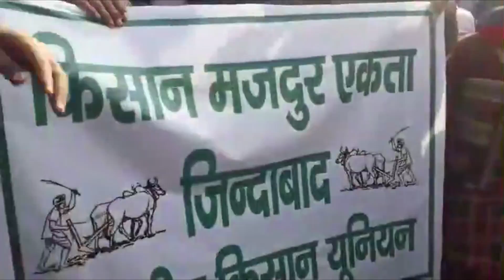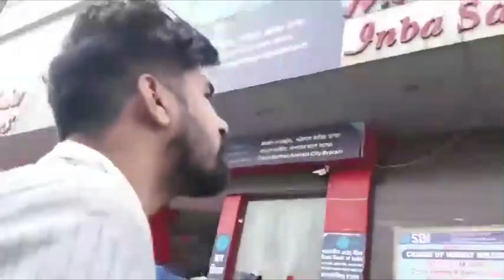किसान आंदोलन के चलते हरियाणा के सीएम मनोहर लाल खट्टर को दिखाये काले झंडे, सीएम की कार सहित सभी....